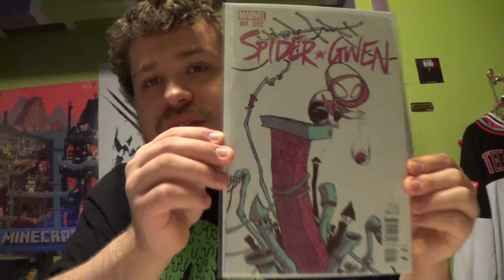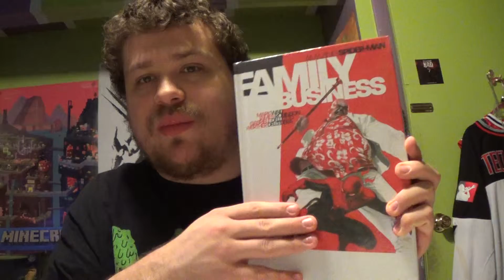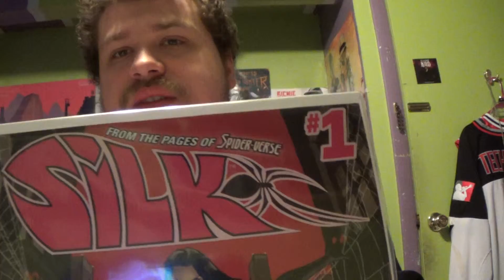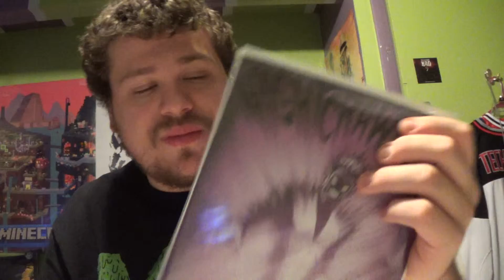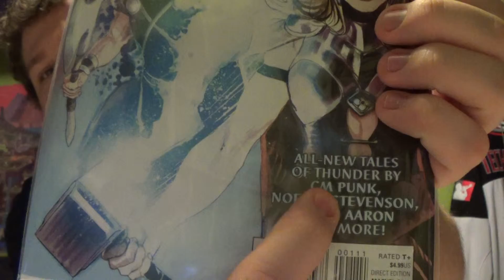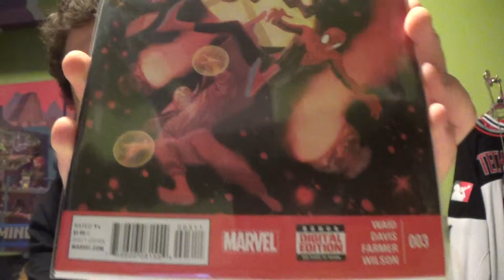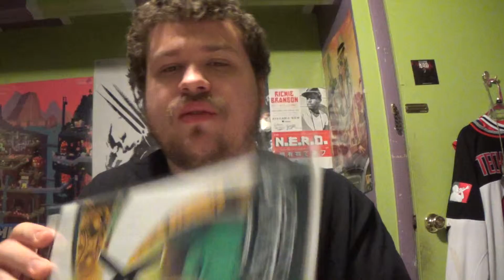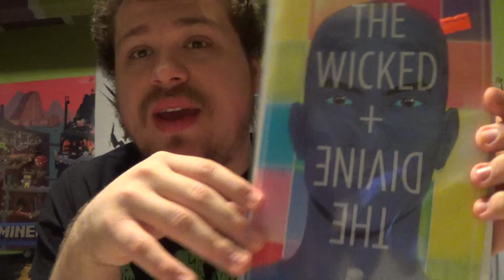DGTPORs PULL FILE EP 4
two weeks pulls in this special extra long episode let me know what you think! please comment like subscribe and share and please follow me on these social media sites Facebook Twitter